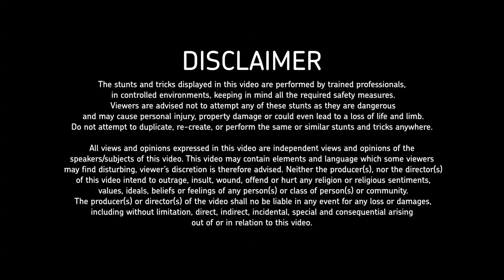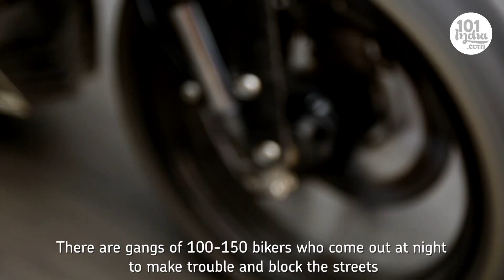Stunt Riding Is Not A Crime | One Wheel Game | Unique Stories from India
Hi, welcome to 101 India. Repeat after me: "Stunt riding is not a crime". Even though no law, guideline or rulebook explicitly forbids stunt riding, professional stunt riders are constantly hounded by local police authorities, insisting that their actions are against the law.

One Wheel Game is a series of profiles chronicling the journey of Steel Silencerz, one of India's top freestyle stunt riding teams. The five-part series puts a human face behind the death-defying stunts and freewheeling antics that thrill audiences everywhere.

From stories about near-death experiences to India's only scooter stunt rider, One Wheel Game takes an intensely close look at what it takes to become one of India's best stunt riders. Pop a wheel and ride along on the road from their home towns in Jaipur, Ludhiana and Delhi to performing on national and international stages.